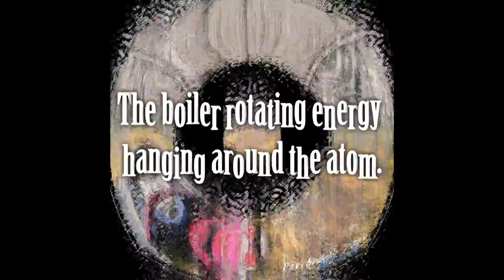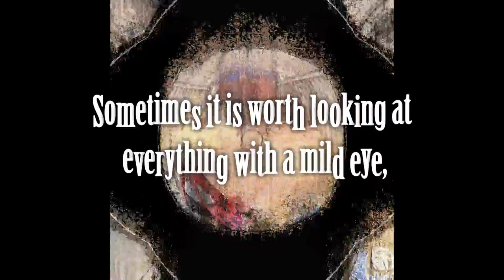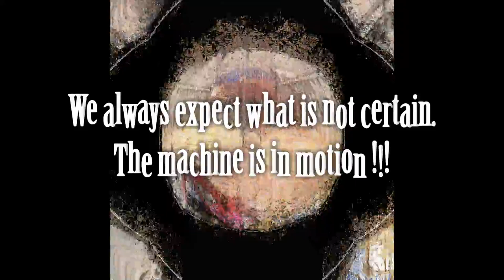Atomic Power Influence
Song composed by:
Christopher John Werner - electric guitar, acoustic guitar, sound effects
Christopher Stanley Werner - bass guitar, sounds effects